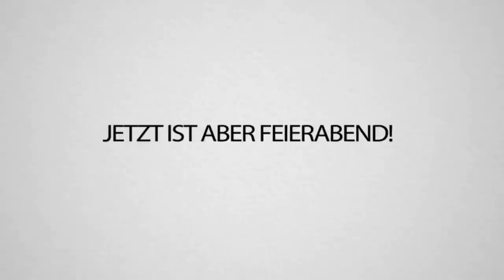WER bin ICH - 110% Turbo LOST mit AnniTheDaacc, Mooo und Tobey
Wir haben mal eine kleine Zeitreise gemacht und eine Runde Wer bin ich gespielt! Mit dabei waren @AnniTheDuck, @MOOO__ und Tobi (schaut gerne bei seinem Insta vorbei: tobifas)
War mal wieder eine geile Erfahrung oder? Irgendwie hat sich das ganze Spie sogar anders angefühlt, liegt vllt. daran, dass wir auf Madeira sind... ok tschau.